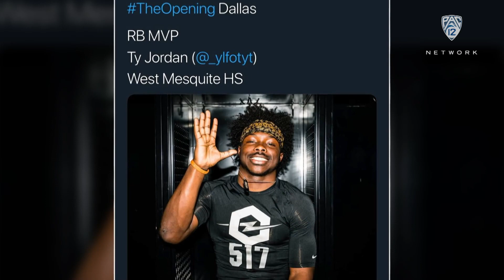Remembering Utah Football star Ty Jordan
The late Ty Jordan's family reflects on the tremendous impact he made and countless lives he touched, as this feature debuted on what would have been the Utah Football star's 20th birthday, on Nov. 21, 2021. To learn more about the Ty Jordan Memorial Scholarship fund, visit crimsonclub.utah.edu.